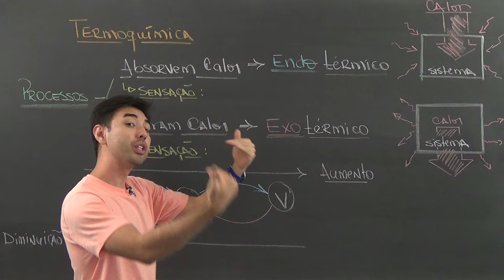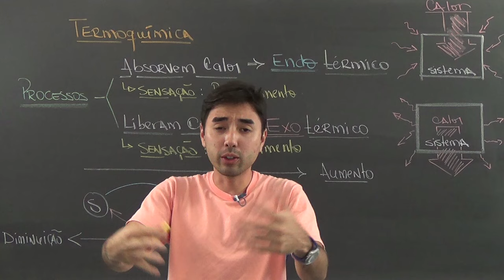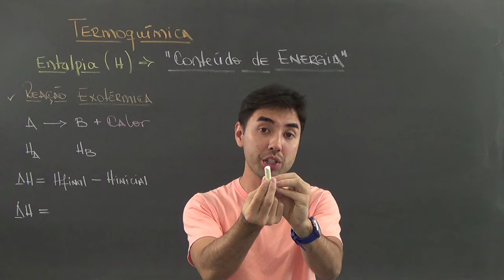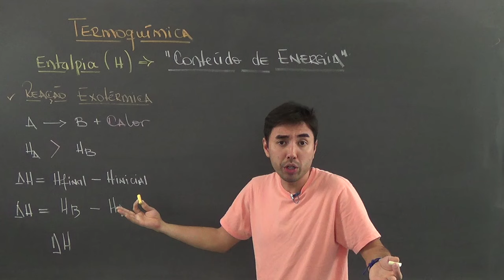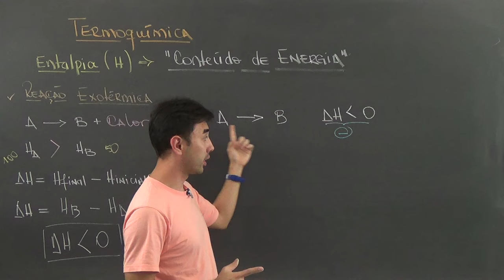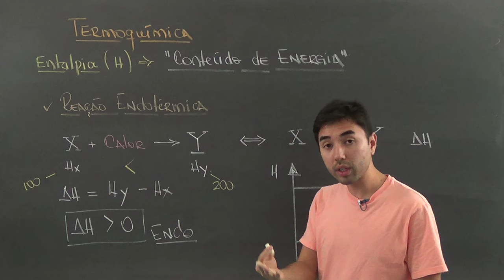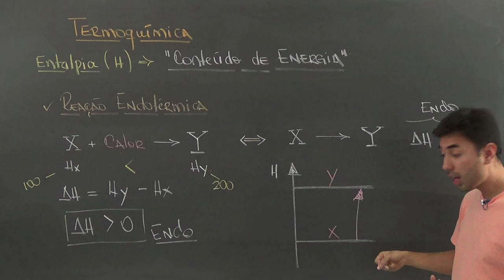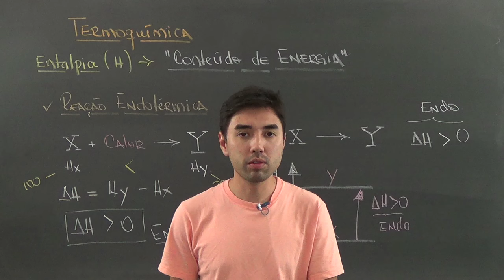AULA QUÍMICA - TERMOQUÍMICA: Definição e Características - STOODI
Stoodi é um canal com video aulas de reforço escolar e preparação para vestibular e ENEM nas matérias de Matemática, Português, Física, Química, Biologia e História.